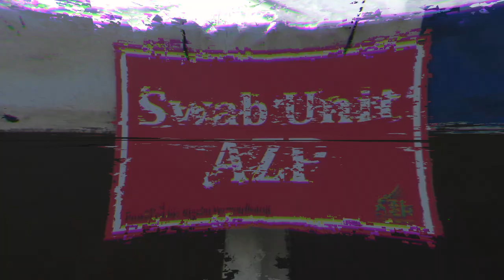SWAP UNIT AZP